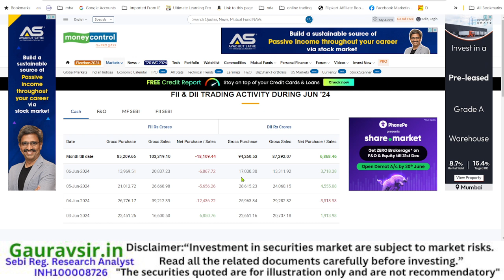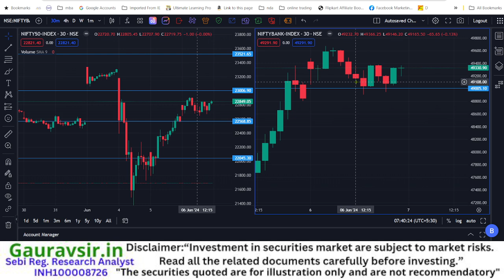Stock Market Prediction Today Trade plan analysis FII DII as per data for NIfty Banknifty RBI Policy